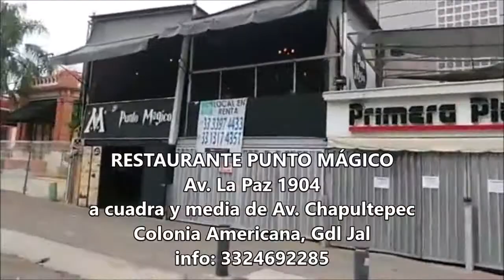Reporte Ciclista Capítulo 36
y llega el Reporte Ciclista número 36, realizado el día lunes 7 de diciembre de 2020!!